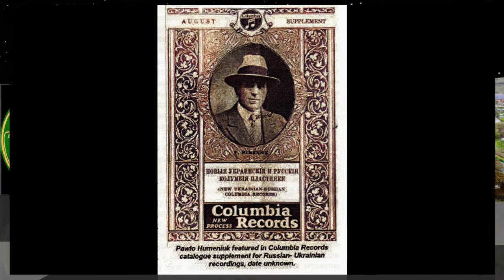Polish-Ukrainian 78rpm recordings in the US, 1927. Columbia 18340, Oberek Krakusa / Nowe Krakowiaki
New York City, July 1929. COLUMBIA 18340-F A/B. Side 1. Oberek Krakusa. Side 2. Nowe Krakowiaki. Ułożył i odegrał z orkiestrą Paweł Humeniak / Павло Гуменюк. [Composed and performed with orchestra by Pawlo Humeniuk].